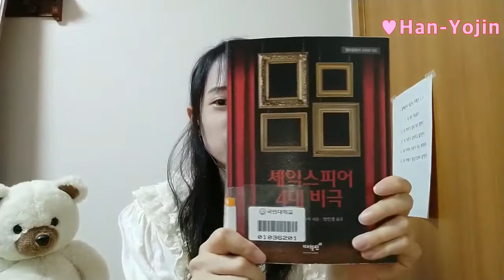[연극] 비극보다 더 비극적인 관람 후기 _ More tragic than tragedy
*유튜브 자막 있습니다. 자막을 켜주세요!

연극 비극보다 더 비극적인

셰익스피어 4대 비극에 나오는 4명의 인물을 주인공으로 만든 연극입니다.

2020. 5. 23. ~ 6. 7.
극장: 나온씨어터
제작: 극단 거북이걸음

* 주연배우 : 이날의 캐스팅 석수표
작가 役 - 배우 장용현
호레이쇼 役 - 배우 김태훈
이멜리아 役 - 배우 김채원
프랑스왕 役 - 배우 이음
더글라스 役 - 배우 정부용

요정들(앙상블)
김미래, 문종석, 김민우, 이세훈, 송은

*Please check Youtube subtitle!

More tragic than drama tragedy

It's a play that features four characters from Shakespeare's four major tragedies.

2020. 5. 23. ~ 6. 7.
Theater: Out Theater
Production: Turtle Steps

* Starring actor: Seok Soo-pyo for the day
Writer 役 - Actor Jang Yong-hyun
Horatio Keng - Actor Kim Tae-hoon
Imelia Cheng - Actor Kim Chae-won
King of France 배우 - Actor 음음
Douglas 役 - For the Actor's Government

Fairies (Ensemble)
Kim Mi-rae, Moon Jong-seok, Kim Min-woo, Lee Se-hoon, Song Eun